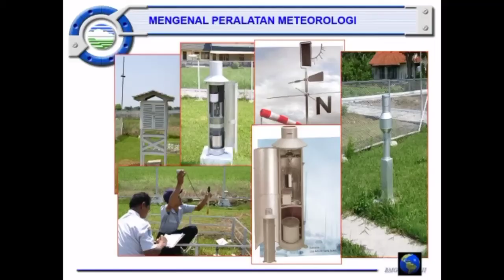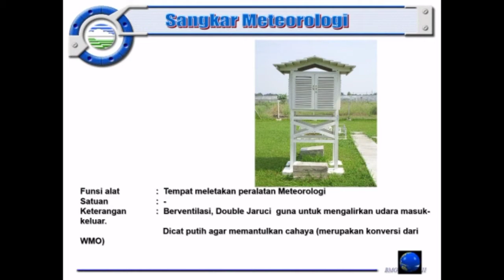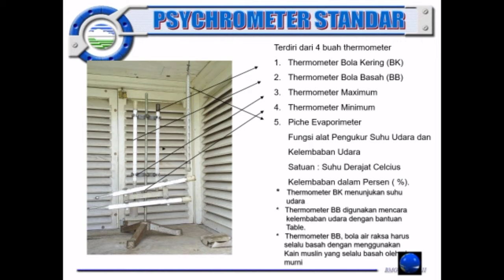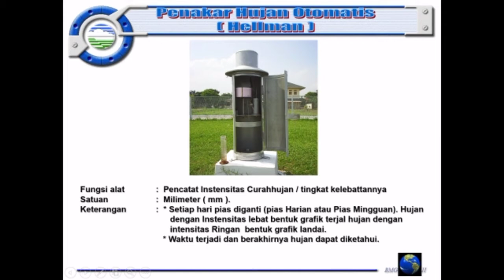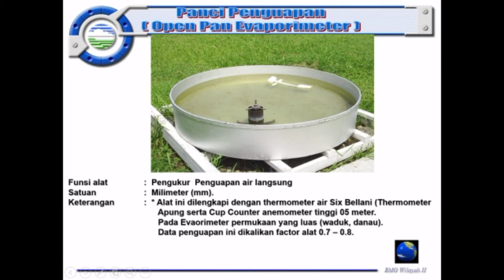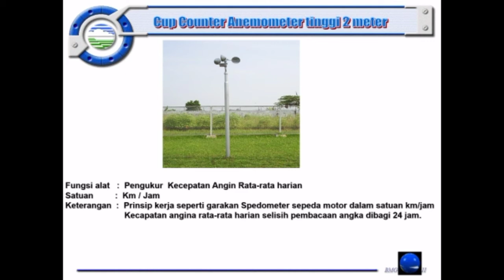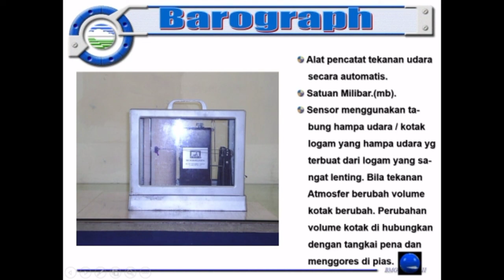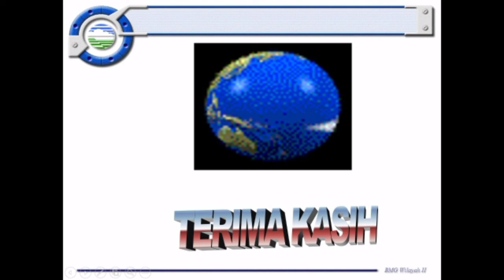Alat-Alat Meteorologi (by. KHILDAN SANTOSA)